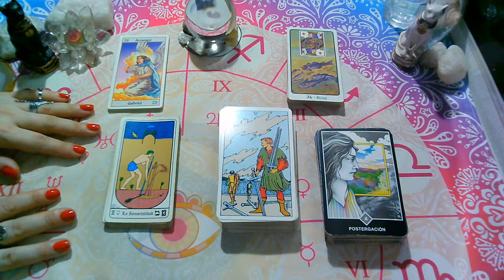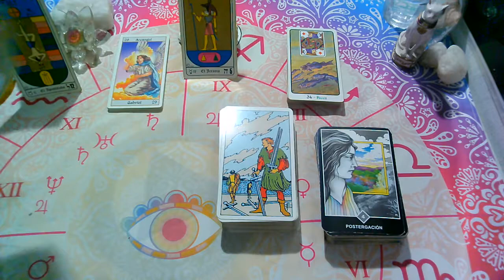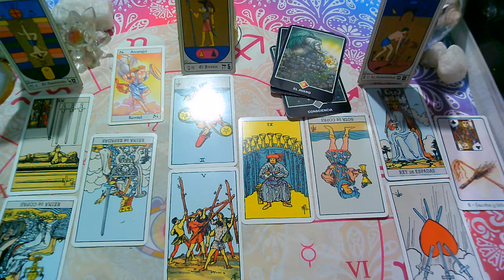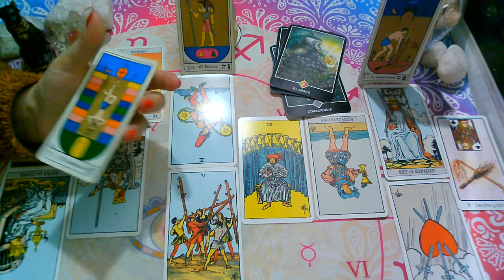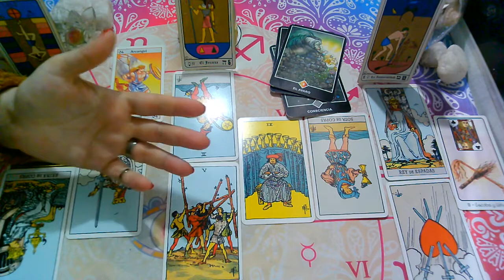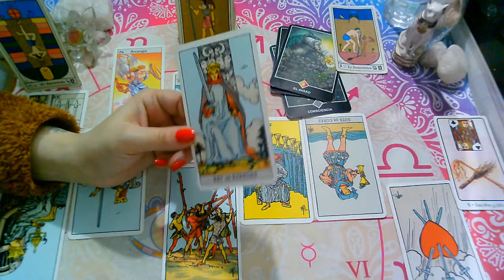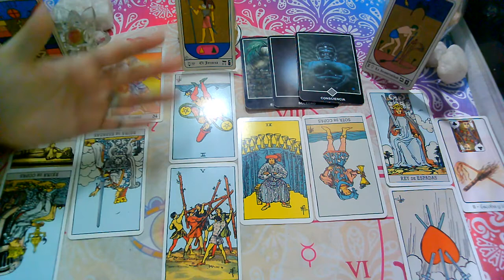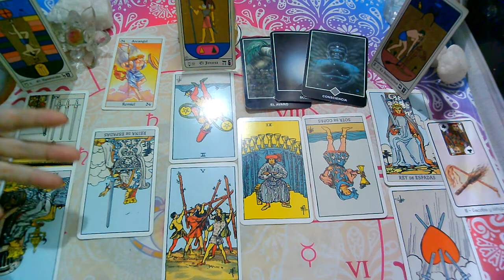GEMINIS♊😍SEPTIEMBRE(2da Quincena)😍PERSONA ESPECIAL-"Que siente?Que piensa?Que hará"?